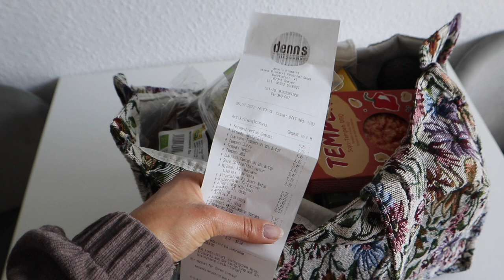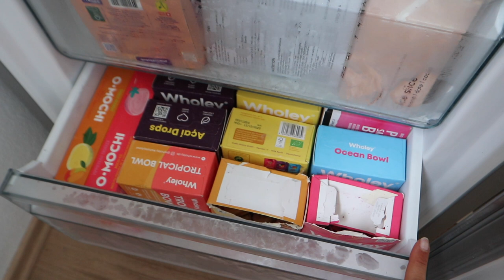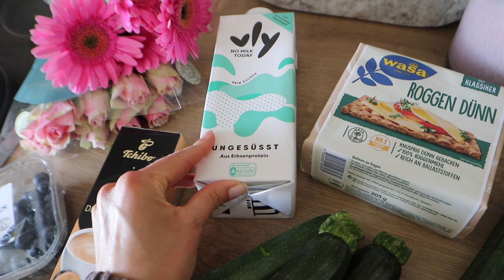Bio Markt Haul + What's In My Fridge I itscaroo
* mit diesen Links unterstützt ihr mich, ihr zahlt natürlich nicht mehr